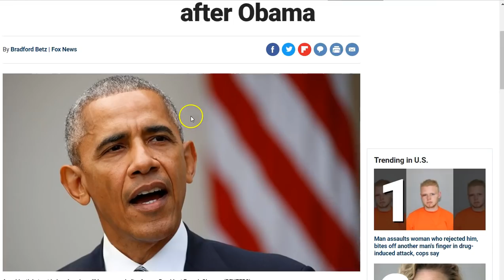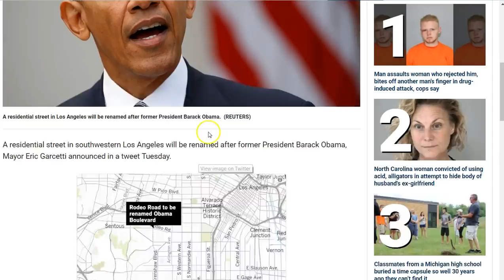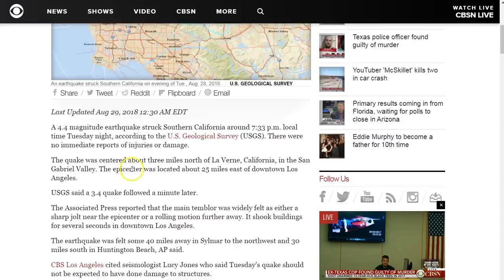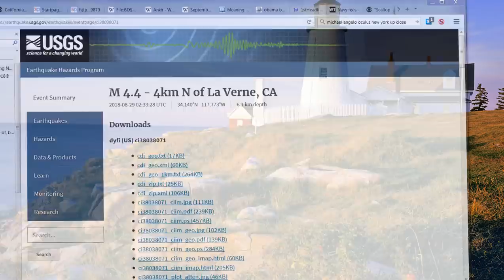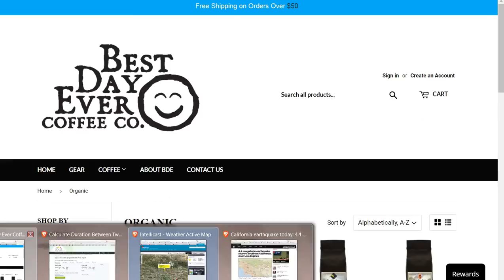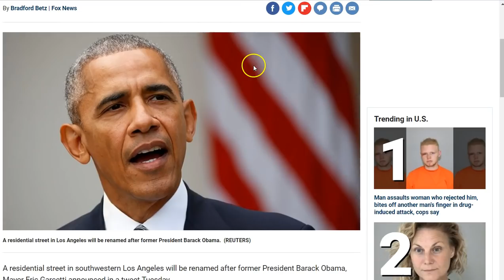Obama 44.4! Los Angeles 322 911!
Obama 44 Blvd three and a half miles! This has come across my path before! I still do not have full understanding but this makes me believe that LA is closer to an “event”! Obama is emerging on a spiritual, supernatural level and is no doubt a minion of Satan! Let no man deceive you! Peace to you all! :)

These are good people who love Jesus and need a little help. God bless you all! :)

Amen.